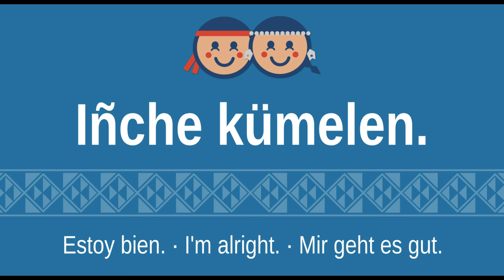Mapudungun: empieza con estas palabras!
Expresiones básicas del Mapudungun, pronunciación en mapudungun y traducción en Español, Inglés y Alemán.
Pronunciación de expresiones como: Marimari, fütra kuyfi, chaltu may, chumleymi am? Pewkallal, etc.